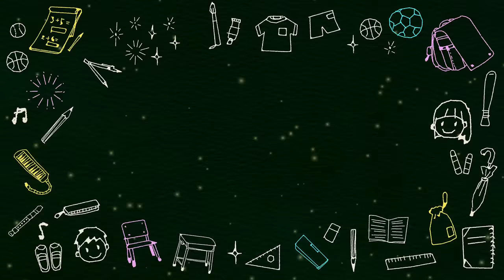وينزداي بالسعودية (بنات المتوسط)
تنتقل الطالبة وينزدي ادام لمدرسة الفاشلين قليلاً بعد طردها من ٢٠ مدرسة وتواجه مشاكل جديدة بسبب المعلمة فوزية والطالبات الفاهيات